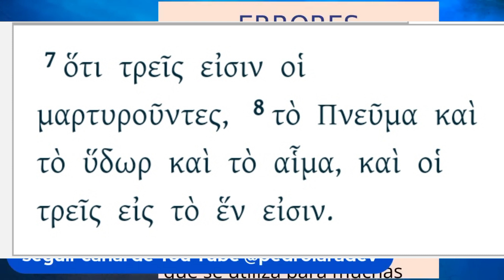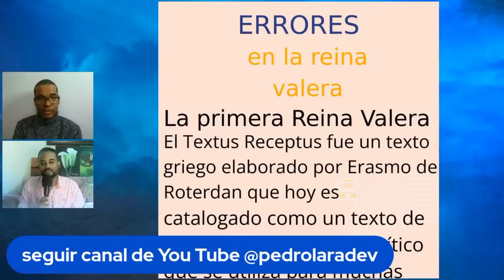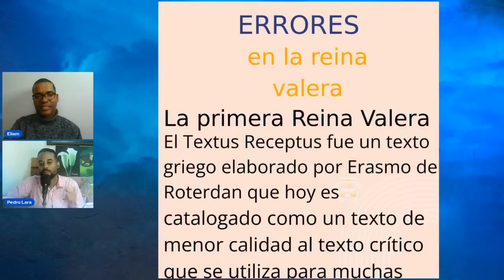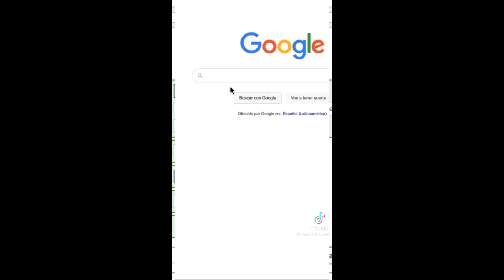Erasmo y la falsificación de 1 Juan 5.7 | Pedro Lara y